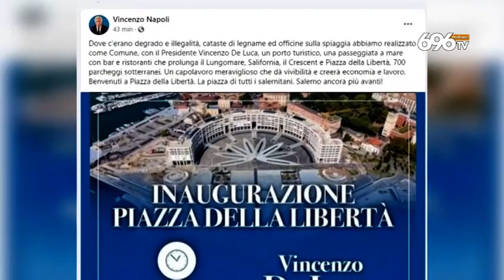Salerno, Piazza Libertà: "Niente da festeggiare"